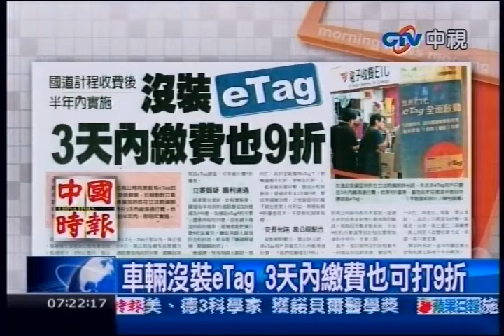中視新聞》車輛沒裝eTag 3天內繳費也可打9折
中視新聞》國道計程收費年底啟動，由於高公局同意裝有eTag的用路人9折優惠，促使用路人申裝儲值，引發朝野立委質疑圖利遠通電收，交通部長葉匡時7日在立法院備詢時允諾，未來非eTag用戶只要在3天內繳清通行費，也享9折優惠，預計計程實施後的半年內、即明年實施。